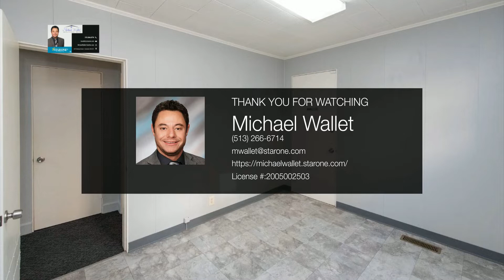4973 Glenway Avenue | Cincinnati Real Estate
Solid & Sharp Professional Commercial Space For Lease For $900 Per Month. Available Immediately! 1 Year Minimum Lease. Open Walk In Reception Area, Office/Operations Stations, 4 Patient Rooms Or Offices, 2 Half Bathrooms & A Kitchenette. Perfect For Office, Sales, Doctor, Insurance Agency, Chiropractor, Media Group, ETC... Plenty Of Front & Rear Parking. Space Covers The Entire First Floor. Owner Pays Water, Trash, Sewage & Taxes. Tenant Pays Heat, Gas & Elec. Front & Rear Entrance/Exit Points.

 - Michael Wallet